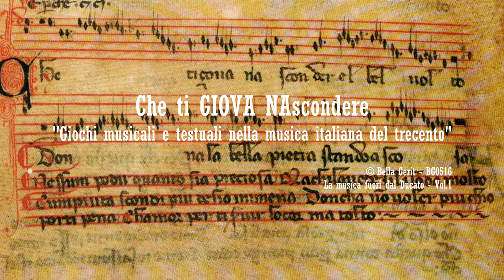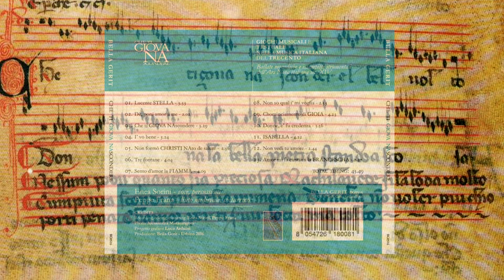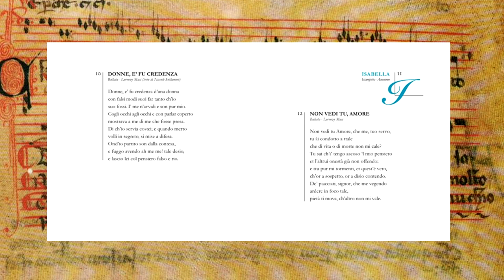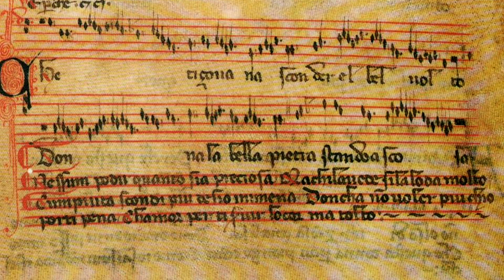ARS NOVA Trailer CD Che ti GIOVA NAscondere ENEA SORINI, PEPPE FRANA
CHE TI GIOVA NASCONDERE
"Giochi musicali e testuali nella musica italiana del trecento"
Enea Sorini - voce e percussioni
Peppe Frana - liuto medievale e chitarrino
Produzione Bella Gerit ©
BG0516 - La musica fuori dal Ducato Vol.1